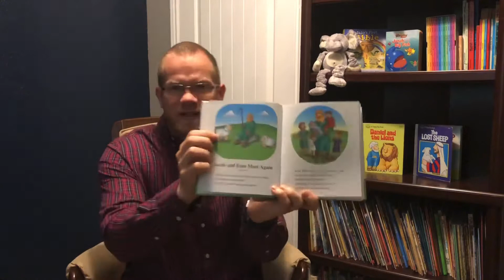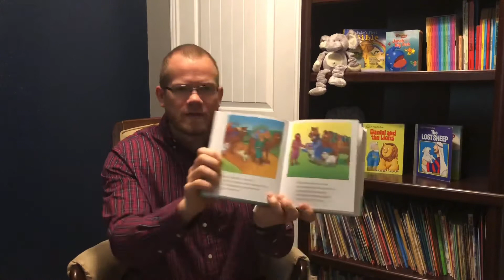Jacob | Jacob and Esau Meet Again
Grab your Beginners Bible and follow along with me in “Jacob and Esau Meet Again.”